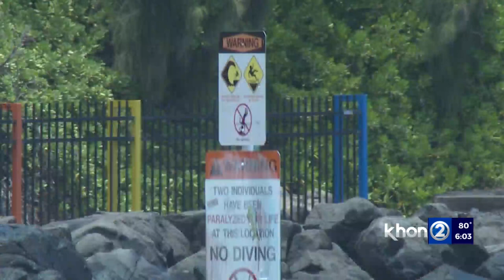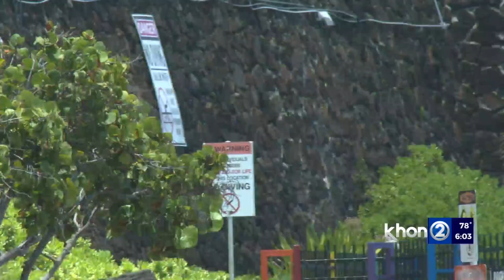Dismantle debate at popular swimming, jumping spot